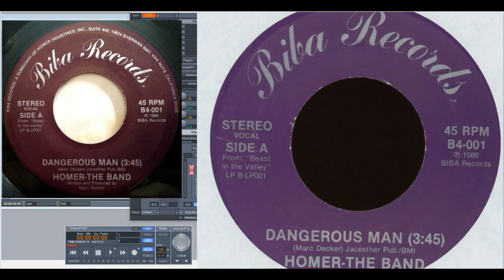Homer-the Band – Dangerous Man (Slowed Down)